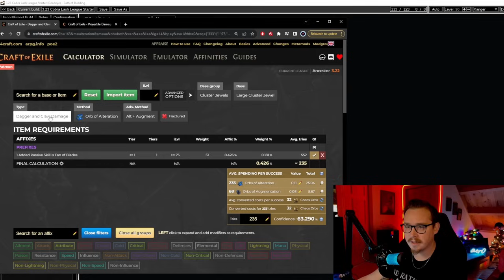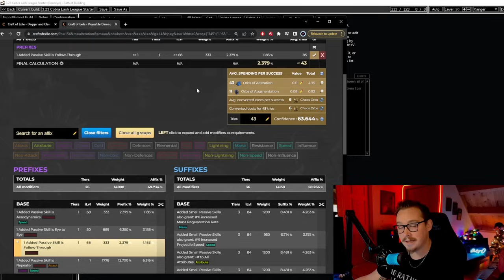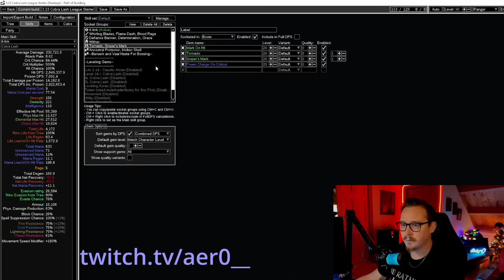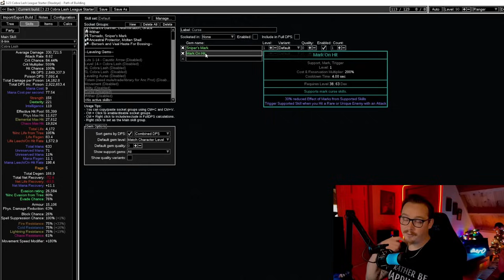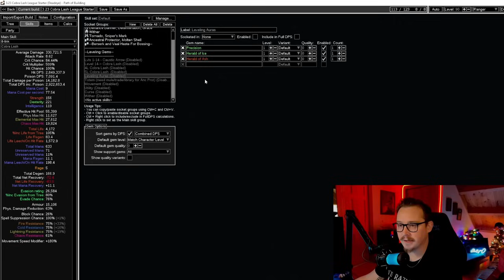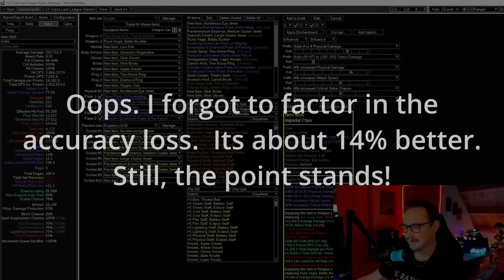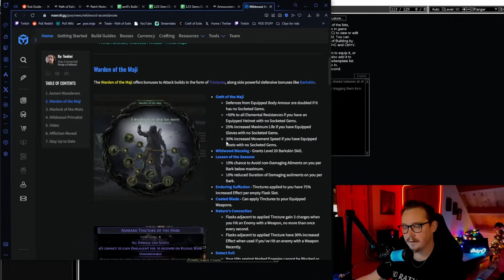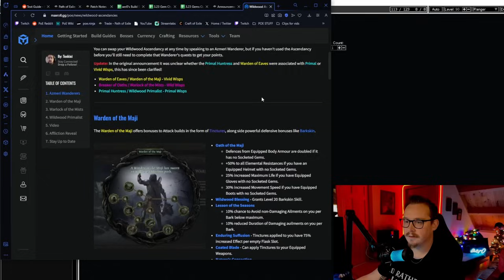My BUFFED League Starter for 3.23 Affliction League! [PoE Build Guide]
In today's video, aer0 showcases his league starter for 3.23 Affliction League... Cobra Lash Deadeye! This build excels at content like Legion and Breach, but can do most of the content on a low budget.  A cheap, fast, fun league starter! In this video aer0 breaks down his Wildwood Ascendancy choice as well. Enjoy.